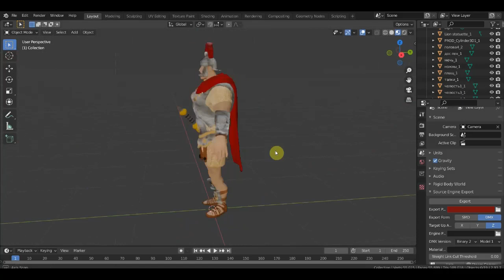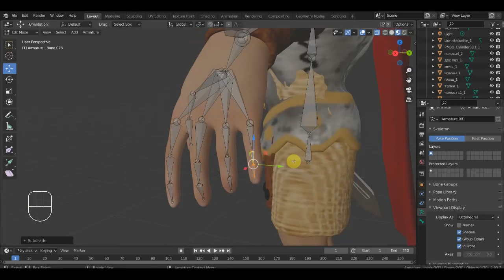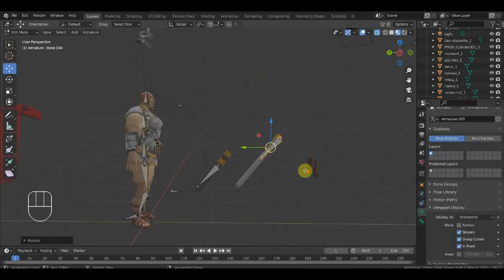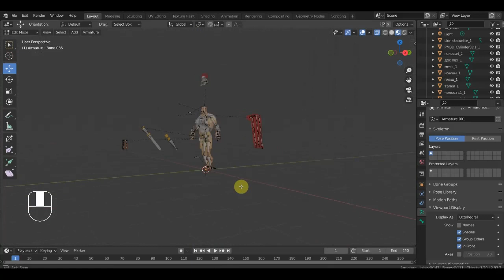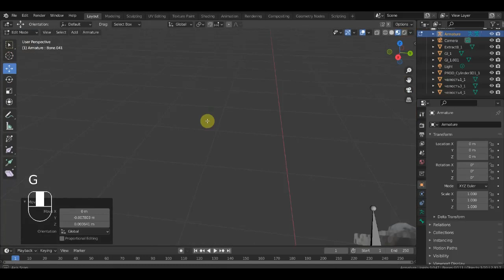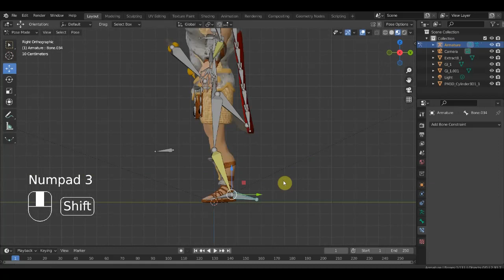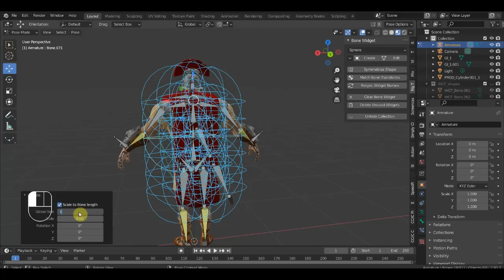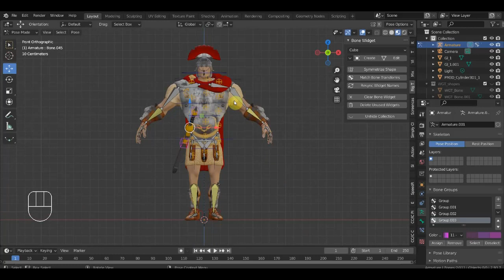BLENDER 2.93 Легионер вставляю ригг